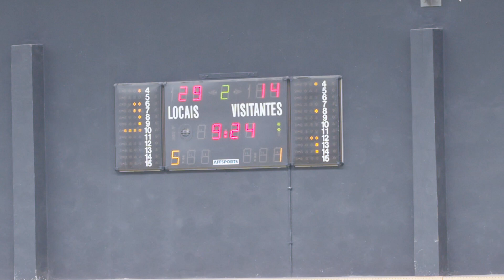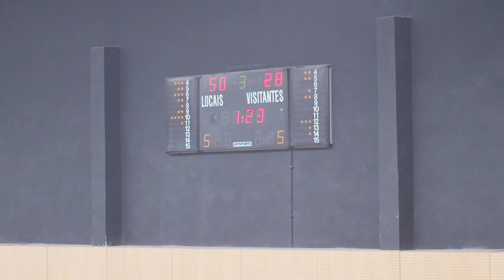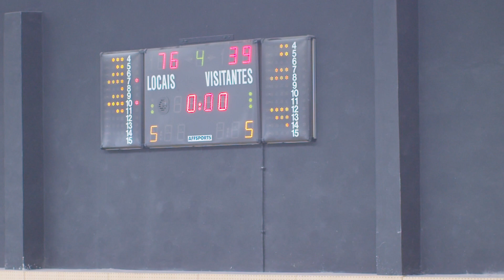Basquetebol sub14 SLB Vs Scalipus Clube de Setúbal 21 Maio 2022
Melhores momentos da equipa basquetebol sub14 do SLB Benfica no jogo com a equipa do Scalipus Clube de Setúbal que foi jogado em 21 maio de 2022 no Pavilhão Virgilio Ferreira